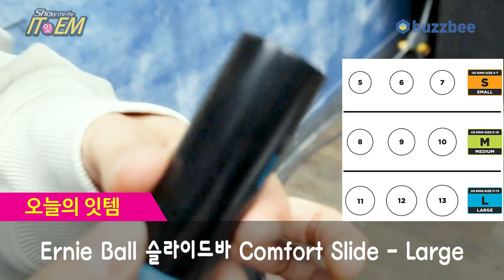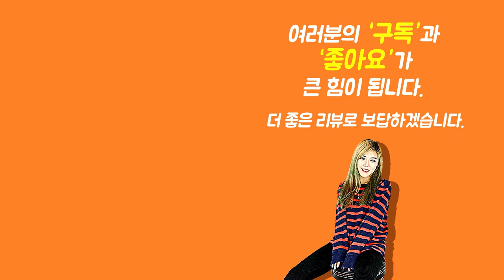[Show me the ITEM 1093회] Ernie Ball 슬라이드바 Comfort Slide-Large